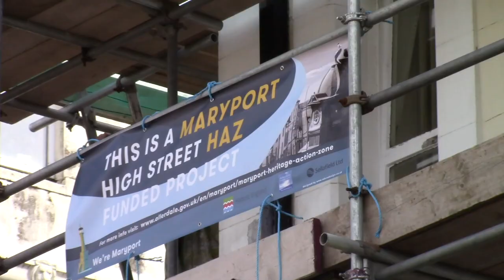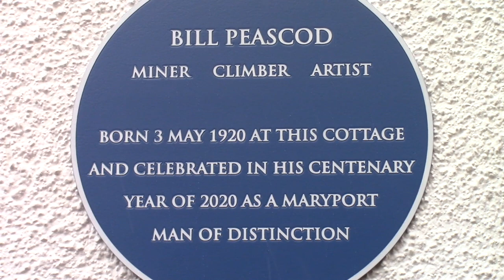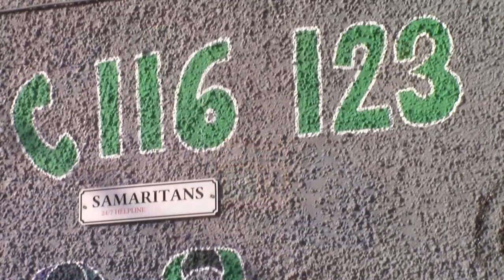Made In Maryport Interviews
Edited set of interviews with key cultural organisations and creative people living and working in the town.